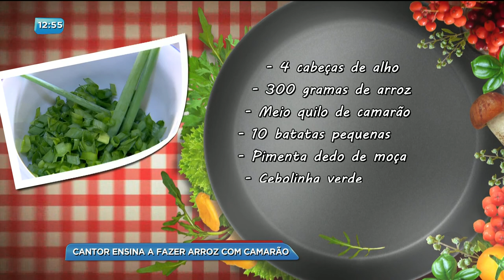BG - Cantor ensina a fazer arroz com camarão - 30-03-2018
A Jakeliny Mendonça foi na casa de um famoso cantor que fez um arroz com camarão. No Prato Feito de hoje, além de comida também tem música.